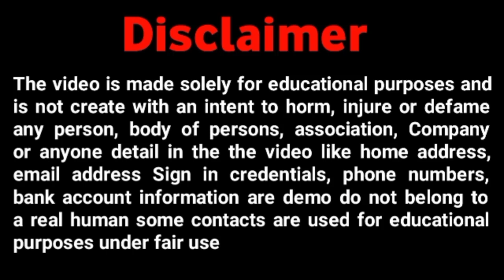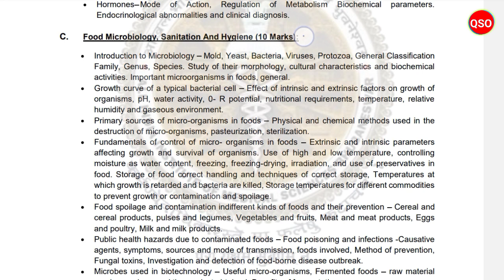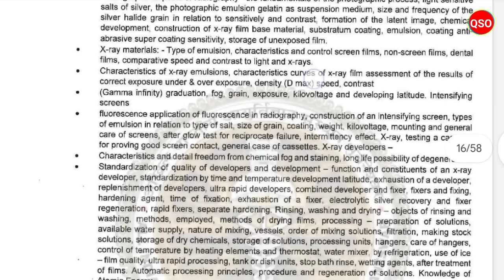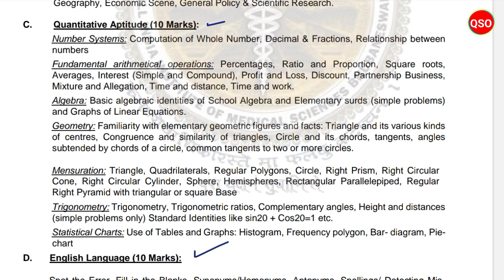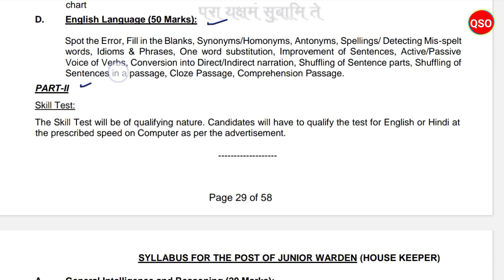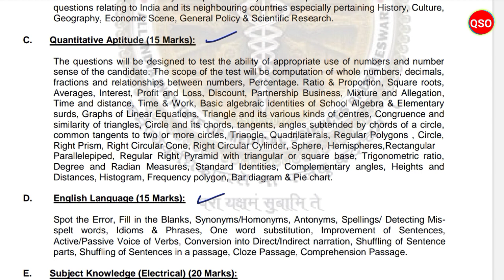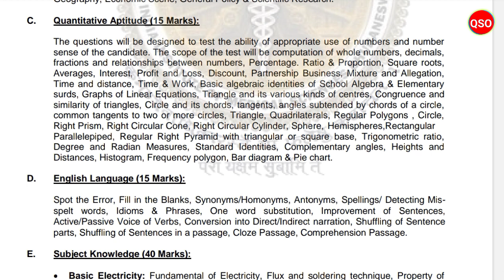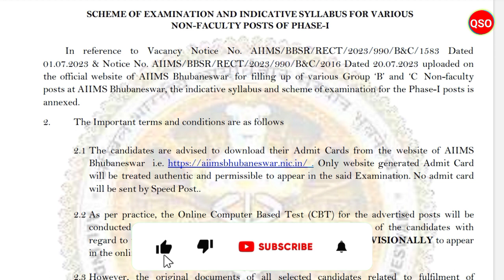AIIMS Bhubaneswar Group B & C non- faculty post | Syllabus (Phase 1)| Details explain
Bhubaneswar AIIMS  recruitment
 775 group b & c various posts, Phase 1 syllabus discussion

*Tag's Reference :-

aiims bhubaneswar recruitment 2023 aiims bhubaneswar group b & c recruitment
aiims bhubaneswar 775 posts registration
aiims bhubaneswar application form registration
aiims bhubaneswar recruitment registration
bhubaneswar aiims form apply bhubaneswar aiims various post registration
aiims bhubaneswar application form aiims bhubaneswar application form registration
aiims bhubaneswar form registration process
bbsr aiims application form registration bbsr aiims application form apply 2023

AIIMS Bhubaneswar recruitment notice
AIIMS Bhubaneswar recruitment group b & c posts
AIIMS Bhubaneswar recruitment 775 posts
AIIMS Bhubaneswar recruitment group b & c posts 2023
aiims recruitment eligibility criteria
aiims recruitment selection
aiims recruitment syllabus
AIIMS Bhubaneswar job
AIIMS Bhubaneswar job vacancy
AIIMS Bhubaneswar recruitment 2023
Bhubaneswar AIIMS job
Bhubaneswar aiims job vacancy
AIIMS Bhubaneswar vacancy
AIIMS Bhubaneswar job interview
AIIMS Bhubaneswar jrf job
AIIMS Bhubaneswar laboratory attendant job
bbsr aiims job
aiims bbsr job
AIIMS Bhubaneswar new job
quick support odia job
odisha aiims job
Bhubaneswar aiims new recruitment

*Topics Covered :-